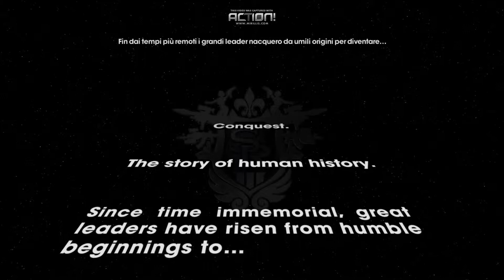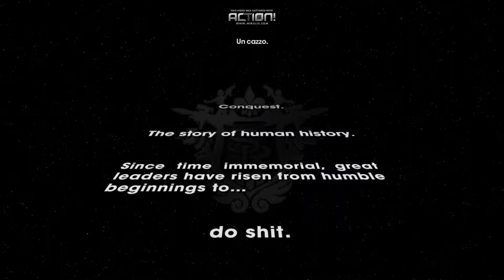Saints Row The Third gameplay ita HD #1 - la rapina del secolo :D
bella a tutti ragazzi, in teoria doveva esserci pro street ma non funzia :( allora ho deciso di iniziare saints row 3, il volume è basso in sta prima puntata ma poi ho risolto :)